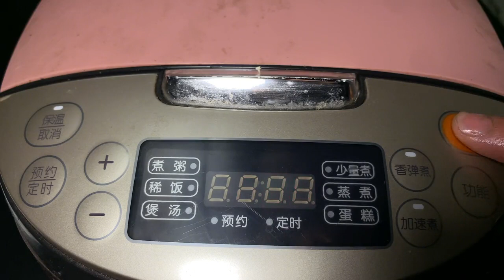這才是肘子好吃的家常做法，色澤紅亮，香味十足，軟爛入味超過癮【胡斌哥美食】肘子 肘子做法 #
大家好，歡迎大家來到胡斌哥美食。

相信熱愛美食的朋友也都是熱愛生活的！

歡迎大家留言，每一條評論我都會認真看的~